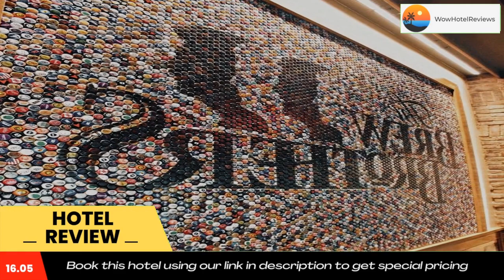Isle of Capri Casino Hotel Boonville Review - Boonville , United States of America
Isle of Capri Casino Hotel Boonville

Isle of Capri Casino Hotel Boonville features a restaurant, fitness center, a bar and shared lounge in Boonville. 27 miles from Faurot Field and a 11-minute walk from Boonville, the property has a garden and a casino. The property provides a 24-hour front desk, a shuttle service, an ATM and free WiFi.
The hotel will provide guests with air-conditioned rooms with a desk, a safety deposit box, a flat-screen TV and a private bathroom with a shower. At Isle of Capri Casino Hotel Boonville each room is equipped with bed linen and towels.
Guests at the accommodation will be able to enjoy activities in and around Boonville, like cycling.
Boonville Municipal Airport is 1.4 miles from Isle of Capri Casino Hotel Boonville, while Franklin is 3.2 miles away. The nearest airport is Columbia Regional Airport, 39 miles from the hotel.